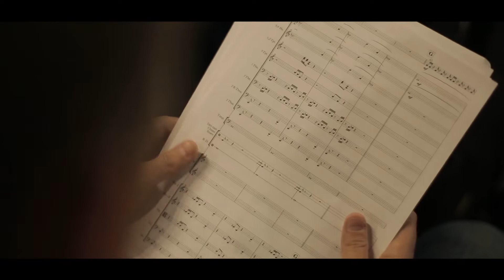Feliz Navidad, Castilla y León 2020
Desde Castilla y León...
Simplemente...¡FELIZ NAVIDAD!
Nuestros mejores deseos para estos días y para el próximo 2021.
¡Disfrutad y cuidaros mucho!